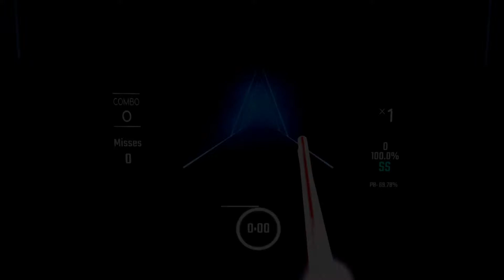MOONLIGHT SONATA BEAT SABER!!!!!!